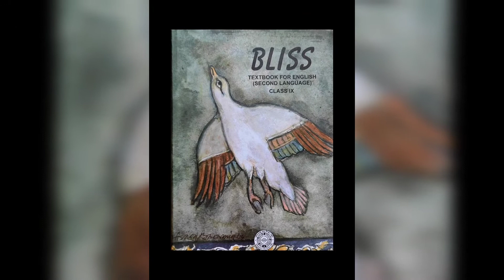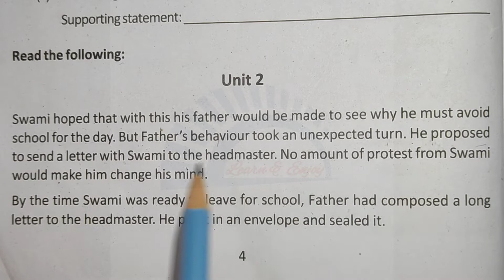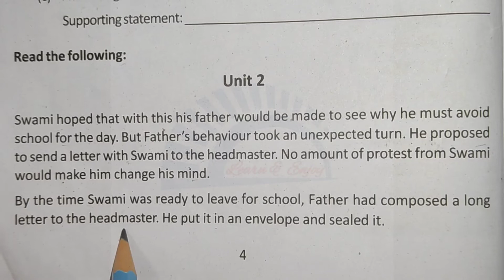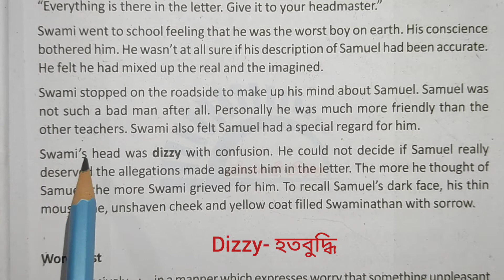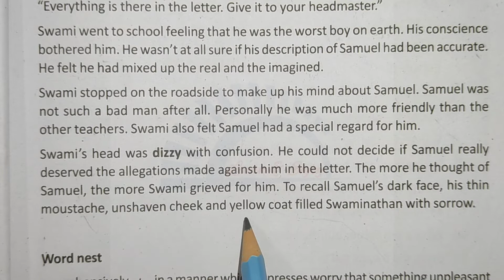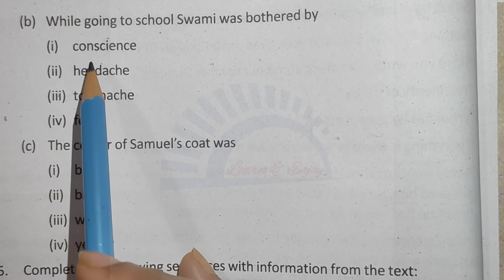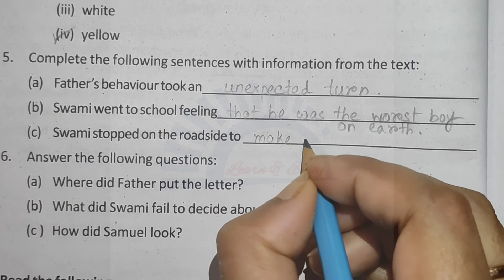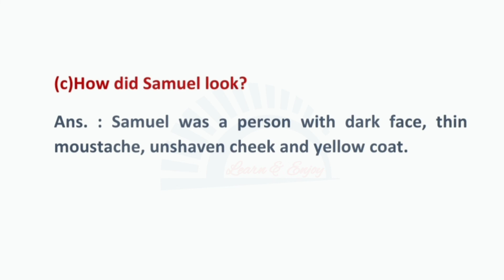FATHER'S HELP-R.K. Narayan,Class-10,Lesson-1,Unit-2,Textbook Bliss,Text,Exercises @ Learn and Enjoy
FATHER'S HELP - R.K. Narayan, Lesson-1, Unit-2,class-10, WBBSE textbook Bliss, Detailed Text with Exercises, English Tutorial, @ Learn and Enjoy